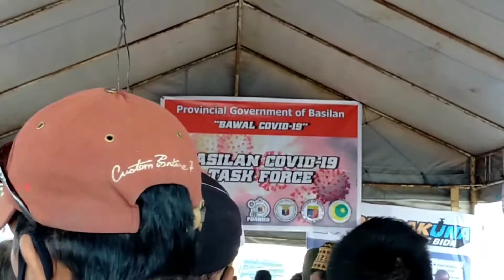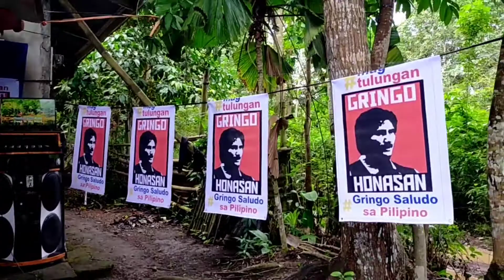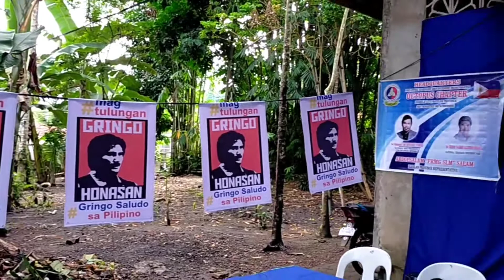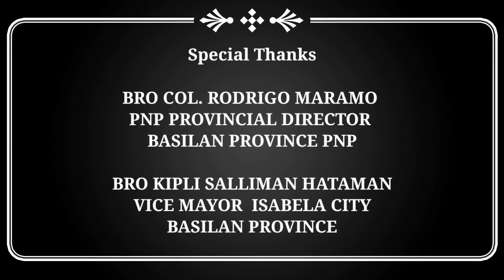PGBI GUARDIANS MINDANAO | Consultative Meeting Basilan Province | November 27-28, 2021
Founder Robie